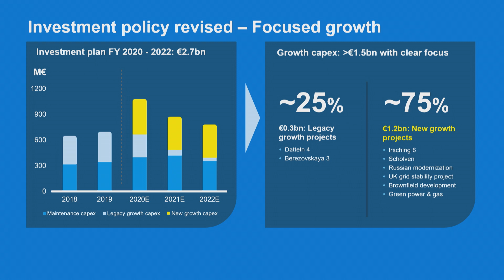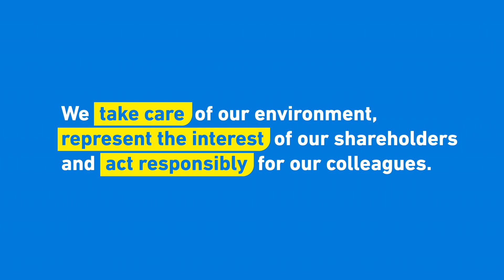Empower Energy Evolution: driving decarbonization actively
We, at Uniper, take care of the environment we live in, represent the interest of our shareholders and act responsibly for our employees.

Thus Uniper will only approve projects that contribute to reducing CO2 emissions and create financial value for the company at the same time. We will decarbonize Uniper by steadily evolving our business portfolio.

▬ Recommended Videos ▬▬▬▬▬▬▬▬▬▬▬▬▬▬▬